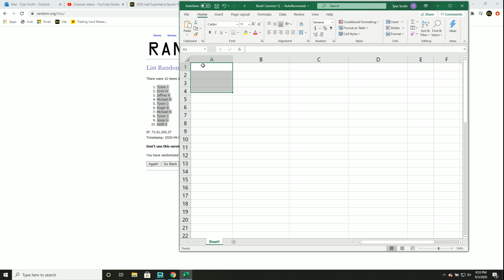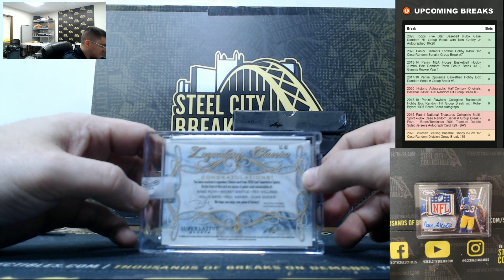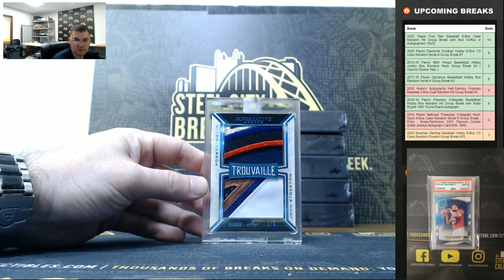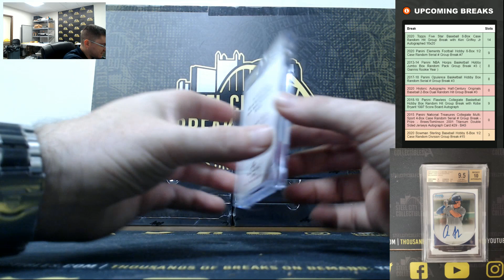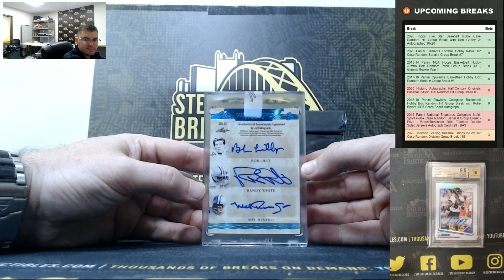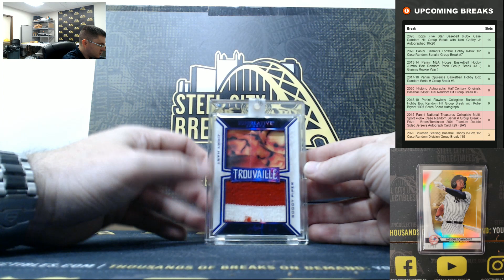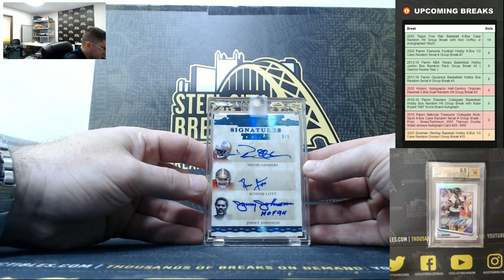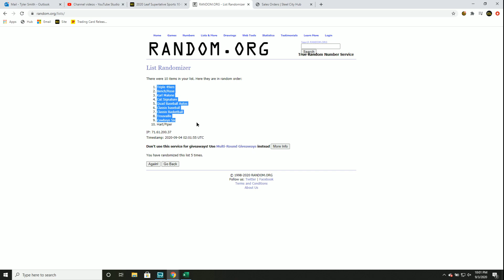2020 Leaf Superlative Sports 10-Box Case Random Hit Group Break #6